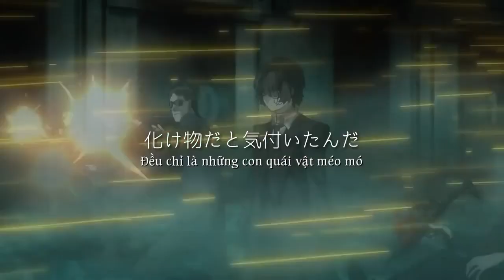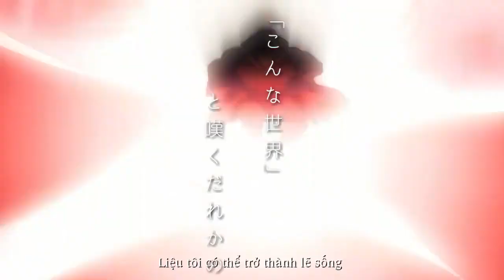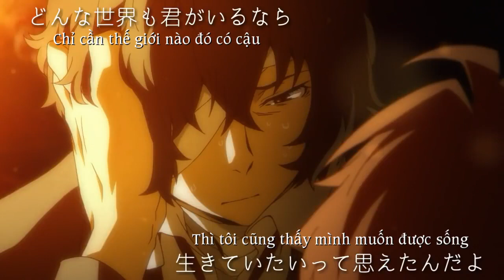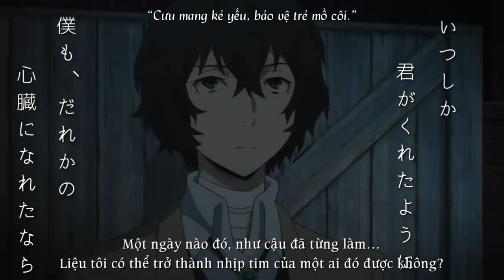[MAD][BSD] Dareka no Shinzou ni Nareta Nara - なの (Vietsub)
Dareka no Shinzou ni Nareta Nara